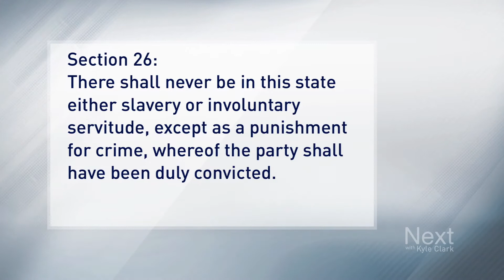Slavery is legal in Colorado's constitution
Michelle Obama proved to be one of Hillary Clinton’s greatest advocates Monday night during her convention speech at the Democratic National Convention. Her line got us thinking about Colorado's chapter of America's story.